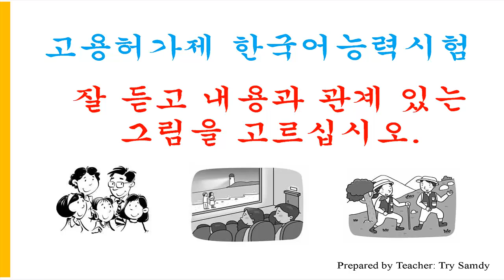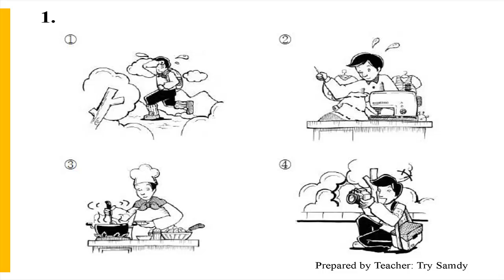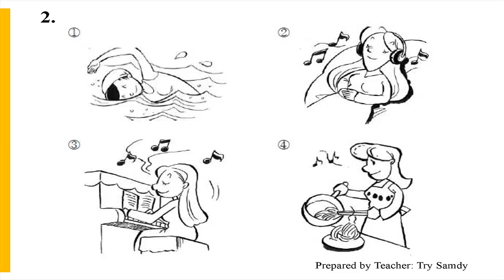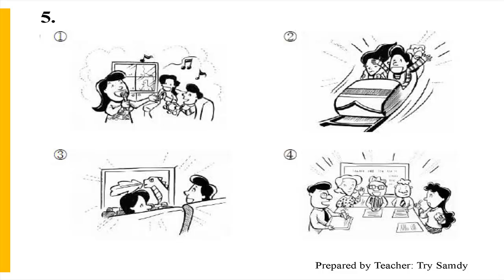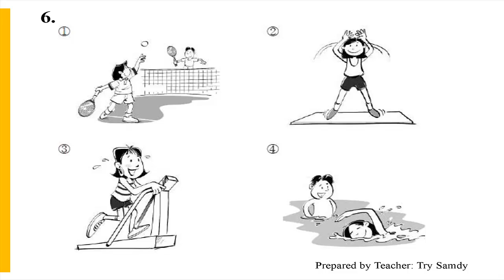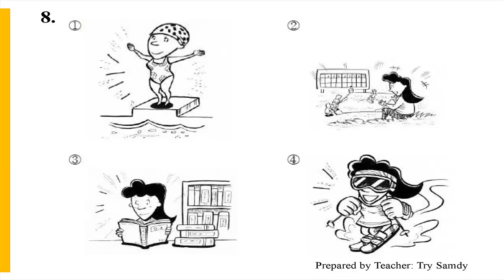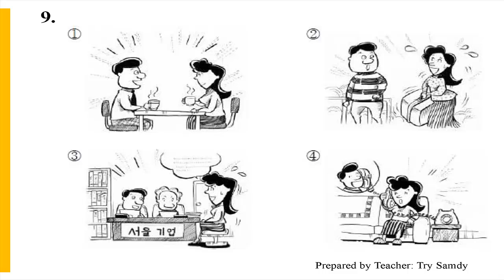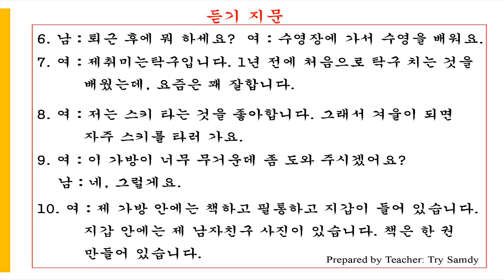EPS TOPIK 2014 Listening 3 Choose correct picture សូមជ្រើសរើសរូបភាពត្រឹមត្រូវ